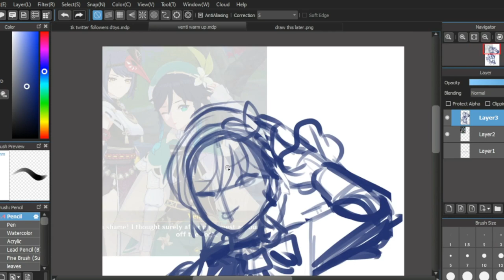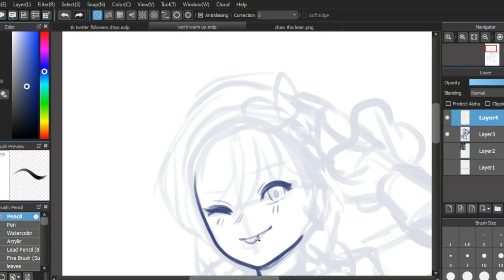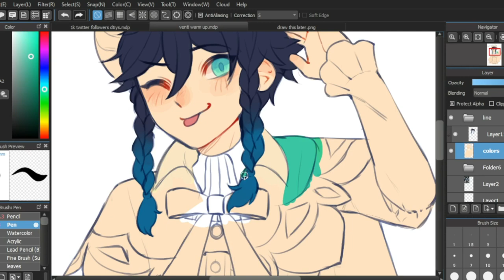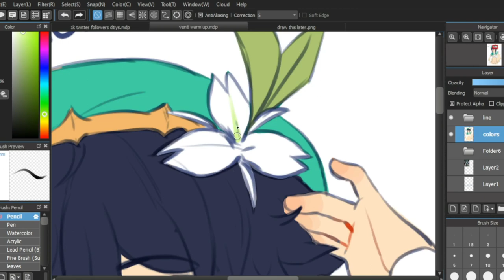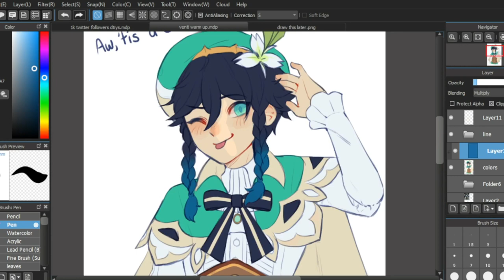"aw, 'tis a shame!" | Doodle Drop 7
i love this event sm

time taken: idk i forgot

ଘ(੭ˊᵕˋ)੭* ੈ✩‧₊˚
~my art

(￣▽￣)/♫•*¨*•.¸¸♪ music
A Day in Mondstadt

OBS Studio